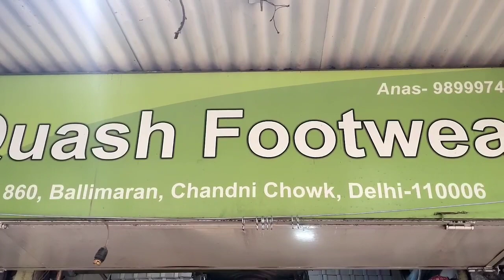wholesale fancy sleeper sandel | सुंदर जूते केवल लड़कियों के लिए | ladies footwear wholesale market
is video me apko ladies footwear ke wholesale market ke bare me bataya gaya hai. yaha apko sare trending or fancy footwear  or ladies sleeper wholesale rate me milte hai.or sari jankari ke lea vedio ko pura dekhe.

address :- Quash Footwear, 860, Ballimaran, Chandni Chowk, Delhi - 110006

                    -VIDEO DECLAIMER-
 THIS IS NOT PROMOTIONAL VIDEO , THIS VIDEO IS CREATED ONLY TO PROVIDE EDUCATION INFORMATION, THIS CHANNEL IS NOT RESPONSIBLE FOR ANY PROMOTIONAL OR LOSS IN ANY KIND OFF BUSINES... ITS ALL DEPEND ON BUSINESS PLAN AND YOUR HARD WORK.. YOU MUST RESEARCH YOURSELF BEFORE START ANY TYPE OF BUSINES... THIS VIDEO IS ONLY FOR EDUCATION PURPOSE...